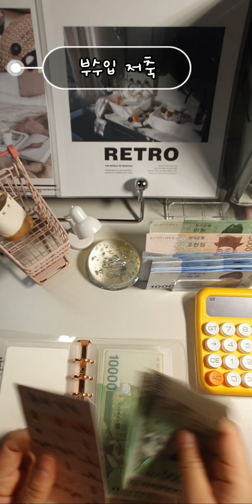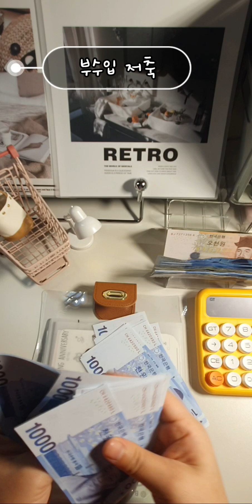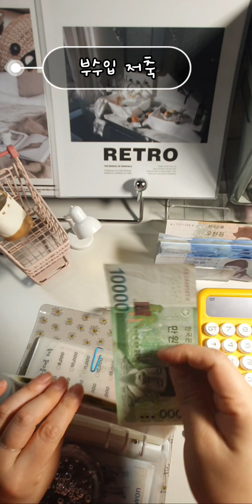부수입저축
안녕하세요 로아에요 ♡
오늘은 부수입이 생겨서 ㅎㅎ 저축해보아요